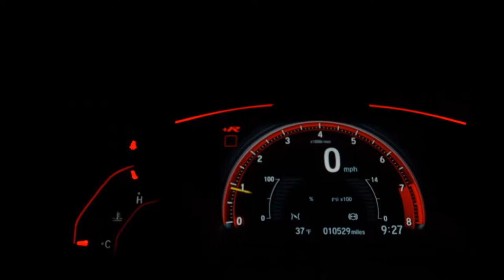CHEVROLET TRACKER - 2014 - Santo André/SP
Veículo de único dono, versão LTZ II, sem retoques de pintura, teto solar, raríssimo estado de conservação, não acha outro igual!

Dados do Veículo
Veículo: CHEVROLET / TRACKER 1.8 MPFI LTZ 4X2 16V
Ano: 2014/2014
Combustível: FLEX
Portas: 4 PORTAS
Câmbio: Automático
Cor: CINZA
KM: 27.437

✅ Air Bag
✅ Alarme
✅ Ar Condicionado
✅ Ar Quente
✅ Desembaçador Traseiro
✅ Direção Hidráulica
✅ Encosto de Cabeça Traseiro
✅ Freio ABS
✅ Rádio
✅ Rádio e MP3
✅ Retrovisor Fotocrômico
✅ Retrovisores Elétricos
✅ Teto Solar
✅ Travas Elétricas
✅ Vidros Elétricos
✅ Volante com Regulagem de Altura
✅ Limpador Traseiro
✅ Air Bag Lateral
✅ Kit Multimídia
✅ Trio Elétrico
✅ Piloto Automático
✅ Farol de Neblina
✅ Entrada USB
✅ Cartão SD
✅ Bluetooth
✅ Porta Copos
✅ Trava Elétrica Central
✅ Bancos Elétricos
✅ Direção Elétrica
✅ Ar Digital
✅ Abertura Porta Malas por Controle Remoto
✅ Android Auto
✅ Apple CarPlay
✅ Sistema ISOFIX
✅ Console Central
✅ Protetor de Cárter
✅ Rádio USB
✅ Retrovisor Retrátil
✅ Sistema Keyless
✅ Som Original